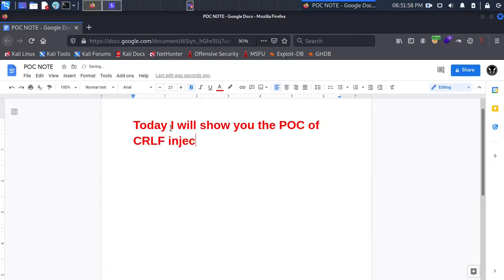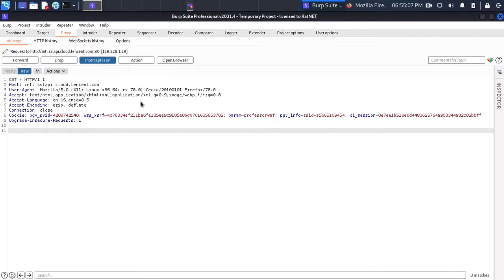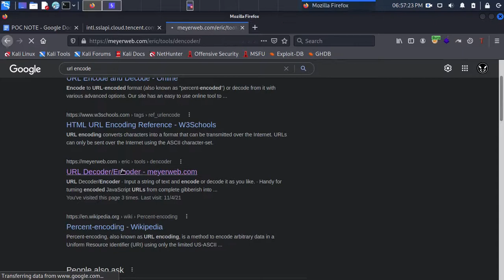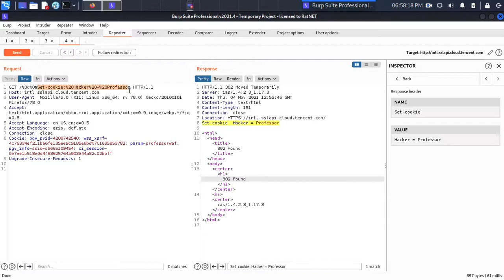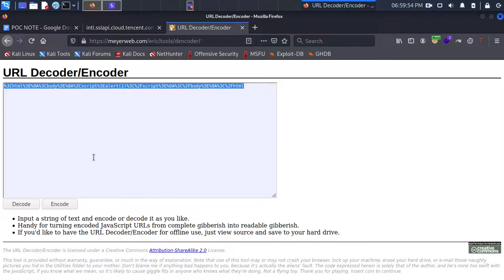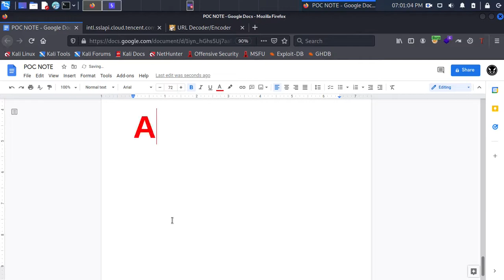06. CRLF injection POC with it's impact - Professor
This video is made for Bug Bounty Hunter and Cyber Security Specialist to learn about CRLF (Carriage Return Line Feed) injection.
This bug is real and I have found it on Hackerone target.

[ There are many LIVE BUG POC on my channel and all are 100% real and reported by me. ]